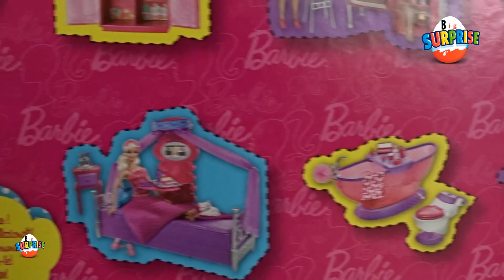Barbie Bisiklet Biniyor - Bisikletli Barbie Barbie Chelsea'lar ve Barbie Ken Ryan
Barbie Bisiklet Biniyor - Bisikletli Barbie  Barbie Chelsea'lar ve Barbie Ken Ryan,barbienin şık eşyaları serisi barbienin bisikleti